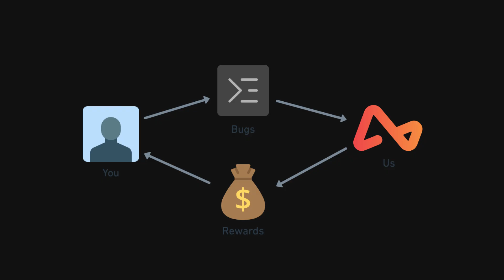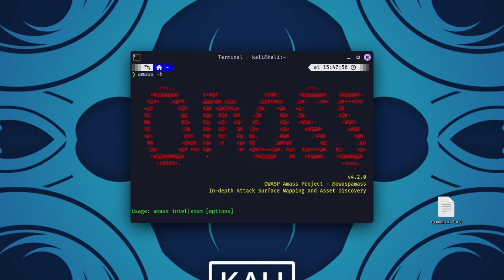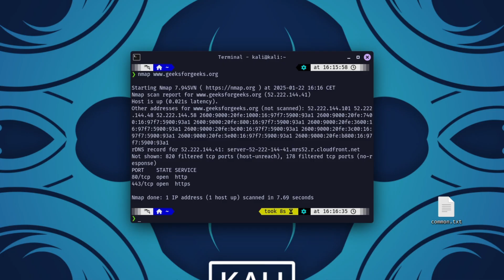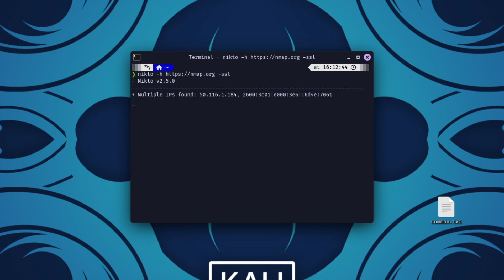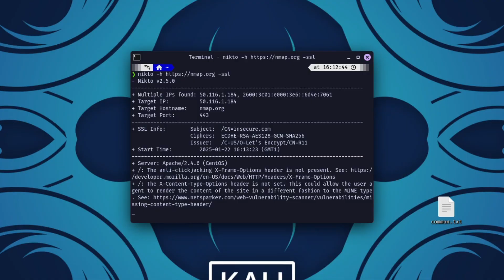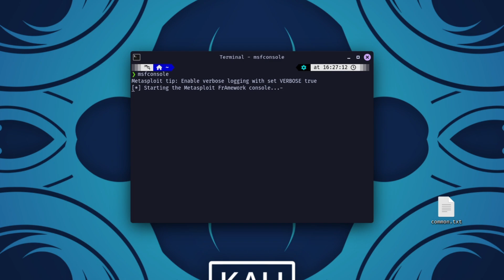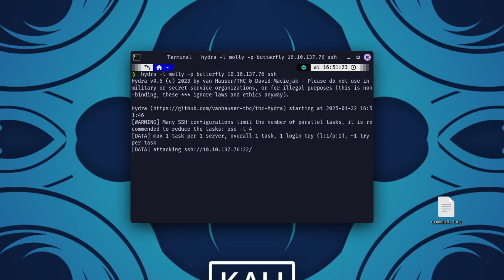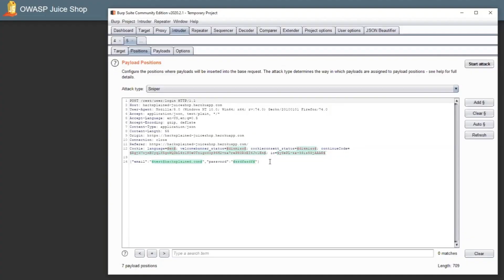The No-BS Bug Bounty Tools Guide (Everything You Need!)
Join up and get everything you *actually* need to start hacking like a pro 🎓💻✨

Feeling overwhelmed by the endless list of bug bounty tools? This video is your ultimate guide to the essential bug bounty tools every hacker needs! From reconnaissance and scanning to exploitation and reporting, I’ll show you the most efficient tools to find, exploit, and report vulnerabilities. Plus, I’ll share how Cyberflow’s Academy can elevate your bug bounty game with exclusive strategies and direct access to me. Say goodbye to confusion and hello to bug bounty success!

Timestamps:
0:00 - Introduction
0:04 - Why Bug Bounty Tools Matter
0:32 - The Role of Tools in Bug Bounty Hunting
1:00 - Reconnaissance Tools: Sublist3r and Amass
1:45 - Cyberflow’s Academy: Level Up Your Skills
2:21 - Vulnerability Scanners: Nmap and Nikto
3:02 - Exploitation Tools: Metasploit and Burp Suite
3:56 - Reporting Tools: JIRA and Bugzilla
4:38 - Automation Tools: Hydra and Burp Suite Intruder